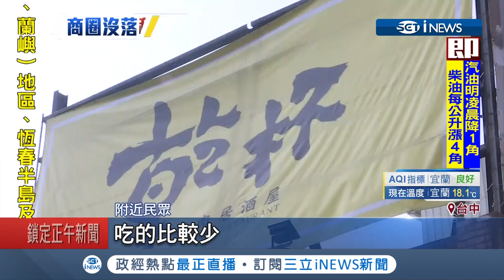戰略調整? "乾杯"台中街邊店營業10年吹熄燈號 轉戰百貨"大有盤算"｜記者 張展誌 羅鼎傑｜【台灣要聞。先知道】20190217｜三立iNEWS